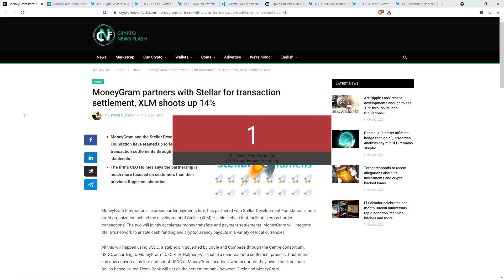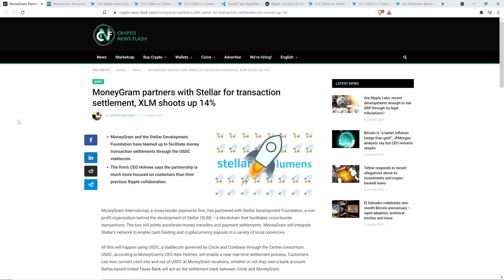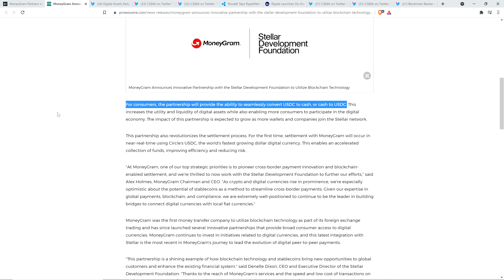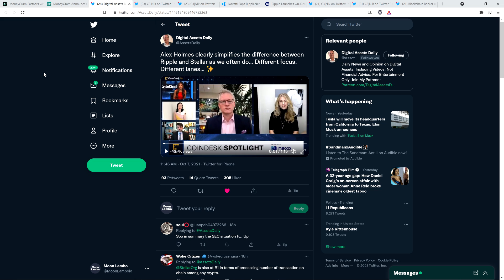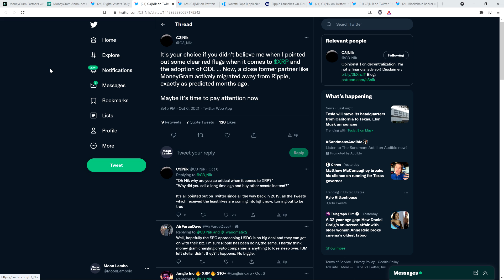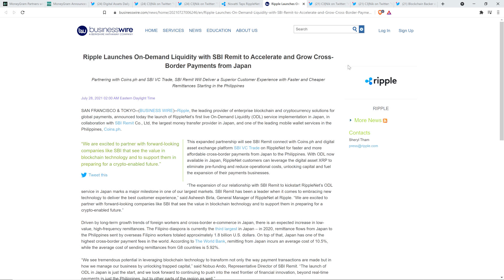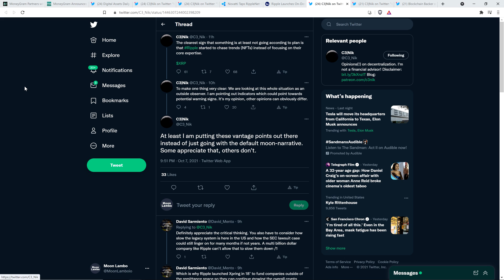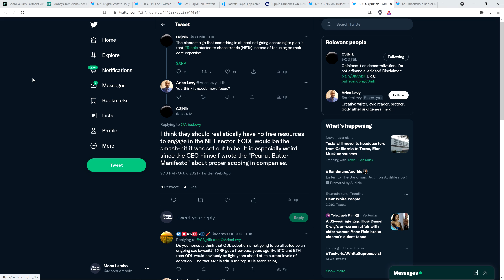XRP NOT AT RISK: MoneyGram CEO Says Stellar Partnership SOLVES DIFFERENT PROBLEM THAN RIPPLENET